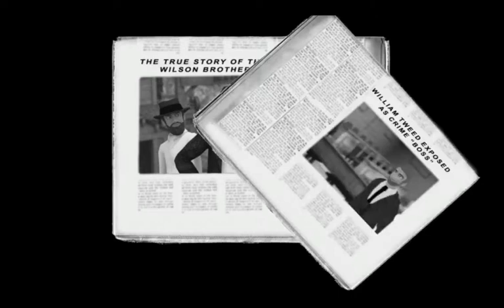Gold Rush - Full Playthrough Part 3 - With Commentary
This is the third and final part of my playthrough of Gold Rush, a modern sequel to an old Sierra Adventure Game